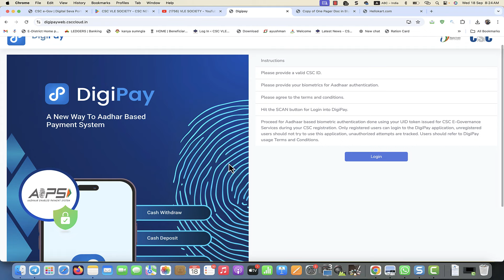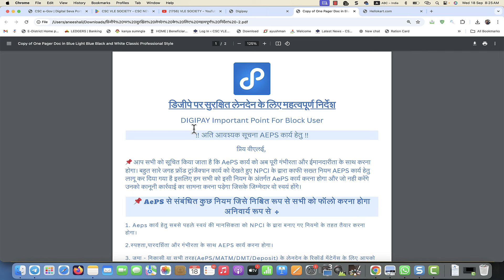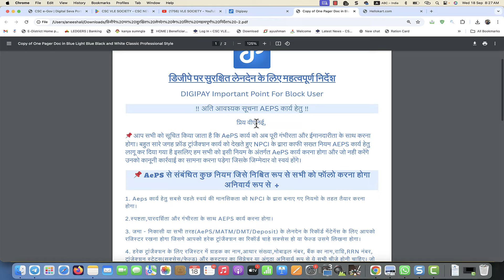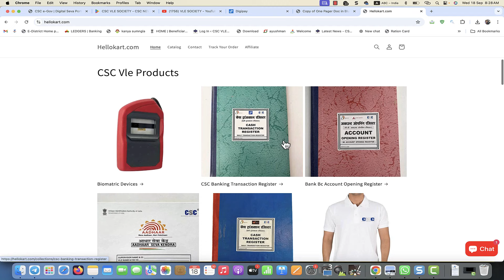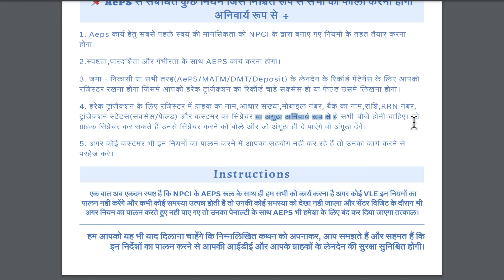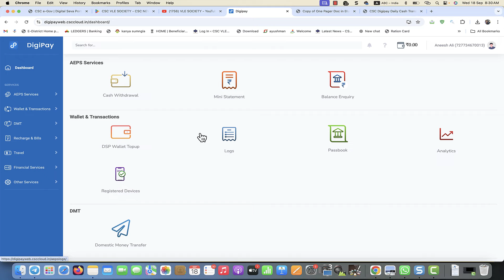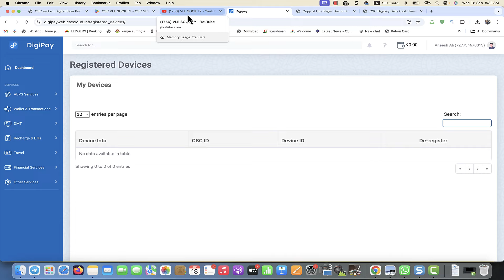CSC Digipay Web Portal Open For All VLES | CSC Digipay Rules for CSC AEPS VLE Society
0:04
3:07
3:32
3:54
4:05
4:14
4:35
4:54
5:14